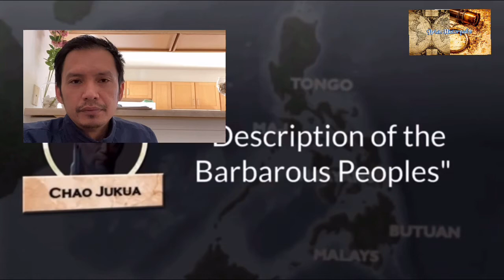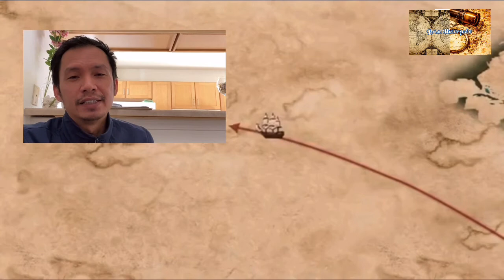History of the Philippines with additional information| Brian Historyador Reaction Video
Philippines has rich culture and history due to influence of Spain, United States of America and Japan. The content of this video is a reaction on Philippine History in 12 minutes.

Support Knowledgia Channel